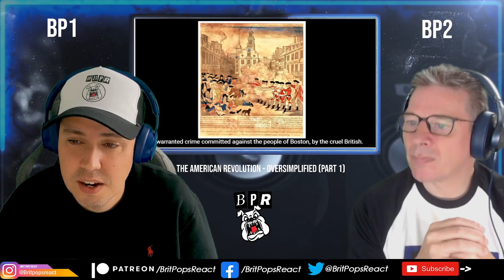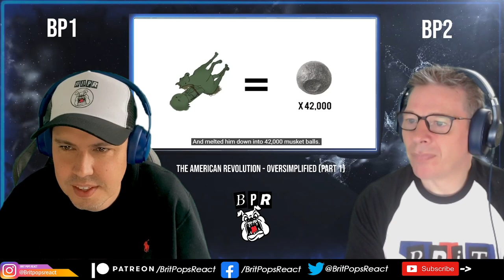The American Revolution Reaction - OverSimplfied Part 1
✅ Huge Thanks to Our Patrons!!
Becca
Cheryl Weston
Christopher Davies
Dave Mellet
EnderOllie 4
Hans Georg Wielinger
Jenell56
Jennifer James
Joel Feuchtinger
Lynn Soeth
Peter Richards
Sean Pearson
Sylvia Wagers
Tianren Tan
Tim Anderson
Tom Hemmer
William Ang